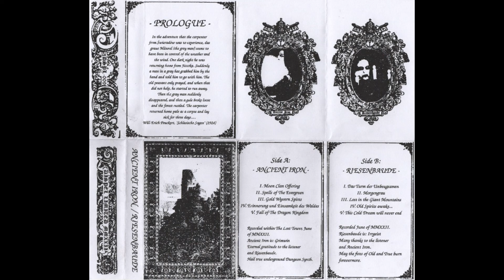Ancient Iron / Riesenbaude - Split (Side A)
Ancient Iron's side from the split with Riesenbaude.
Released November, 2022 on limited cassette through Dispel Ltd.

1. Moon Clan Offering
2. Spells of The Evergreen
3. Gold Wyvern Spires
4. Erinnerung und Einsamkeit des Waldes
5. Fall of The Dragon Kingdom

Origin: USA/Poland
Genre: Medieval Dungeon Synth
Catalogue #: DSPL-009